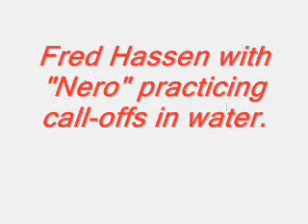Dog Training in Water -Sit Means Sit Dog Trainers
Sit Means Sit dog training C.E.O. Fred Hassen, is seen with his dog 'Nero' showing some obedience drills and call-off's in the water.  Keeping a dog's desire with control is a big part of the Sit Means Sit method of dog training.

The Largest and most successful U.S. based dog training company in the history of the United States

To learn to become a dog trainer, and start your dog training career

Learn about our amazing, waterproof, lifetime guarantee (no strings attached) dog collar

Watch our amazing dog training videos.  Nothing like them on the planet, and we even invite you to look around and try to find some!

To provide dog owners with adequate knowledge and skill to successfully train their dogs to be well-behaved, balanced and secure canines. Techniques include modifying problem behaviors such as aggressive tendencies, separation anxieties, digging, chewing, house soiling and barking.  Also, please check our website for police k9 dog training videos on a variety of topics.